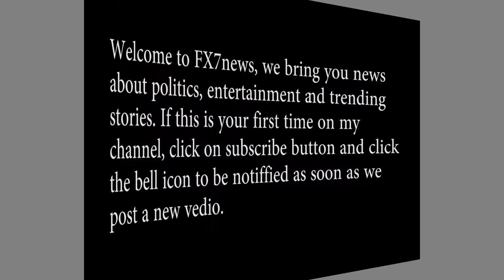Maid Feeds 2-Year-Old Boy Human Waste - FX7News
Another video has surfaced where a maid was seen maltreating a 2-year-old boy. The maid was caught after his mother reviewed the CCTV footage.